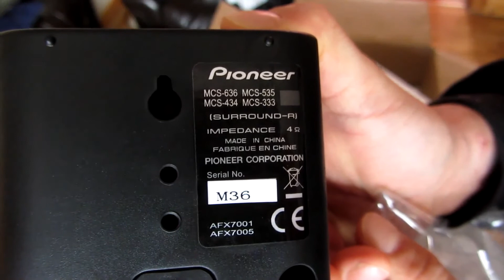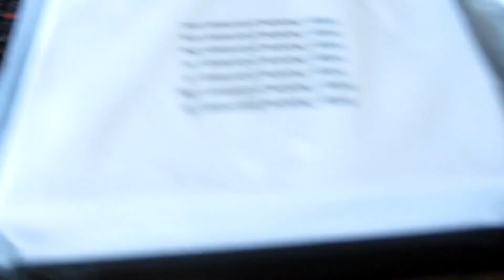Home Cinema PIONEER MCS-434 1000W RMS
Unboxing Home Cinema PIONEER MCS-434 1000W RMS